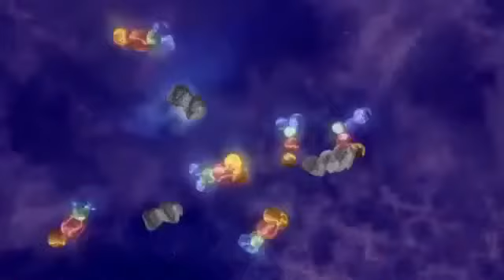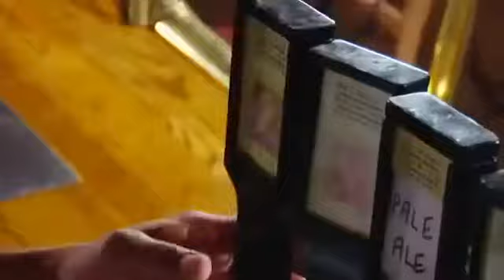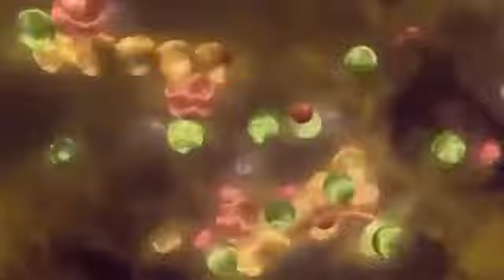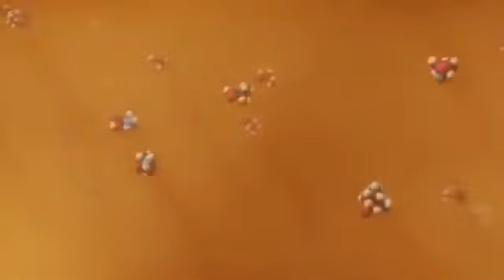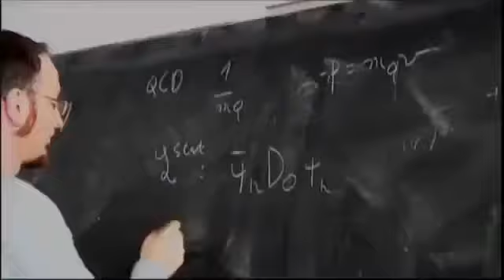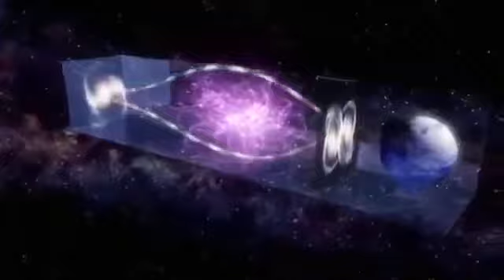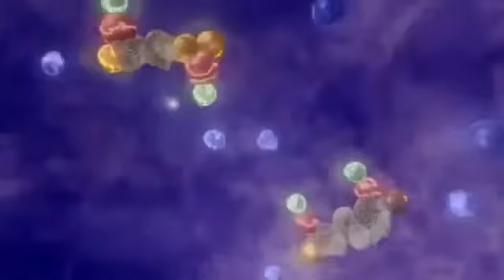Величайшие тайны Вселенной. Вселенная - Странные вещи. Документальный фильм 2015.mp4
Five2BTC СТАРТОВАЛ !!! Зарабатывай 65 BTC Ежемесячно! ‼Время-деньги! Берегите его‼ ✅Проект Five2BTC даст Вам возможно..

Документальные фильмы из цикла - Все тайны Вселенной 40 веков обмана - Пришло время переписать историю Египе.

Поиск внеземной жизни | Документальные фильмы 2015 Если где-нибудь во Вселенной есть другая жизнь, то она.